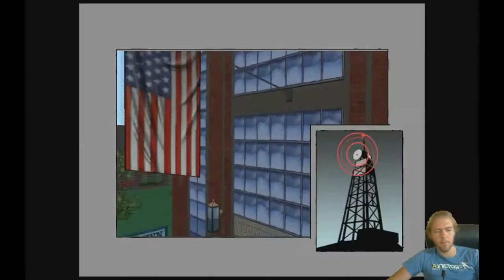Ultimate Spiderman | Episode 6 | Big And Ugly